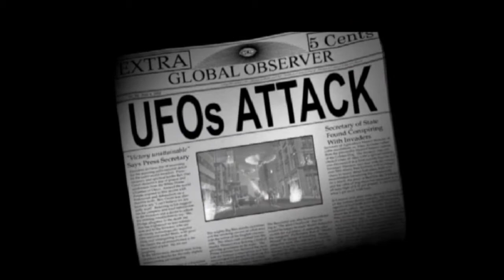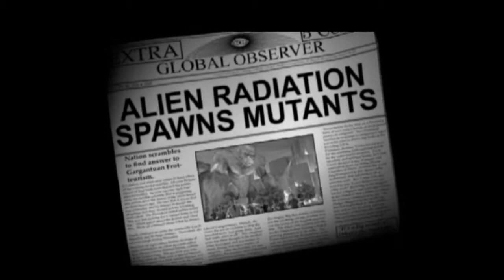War of the Monsters = Intro, wtf